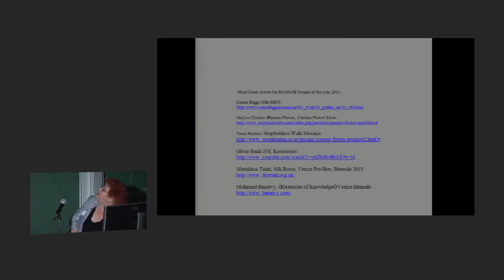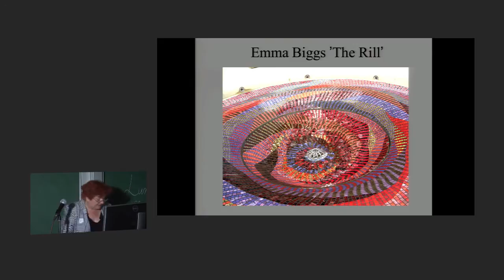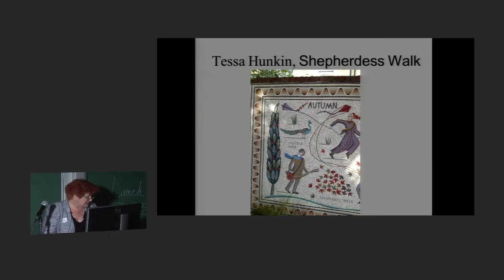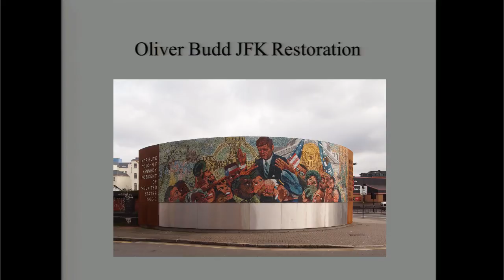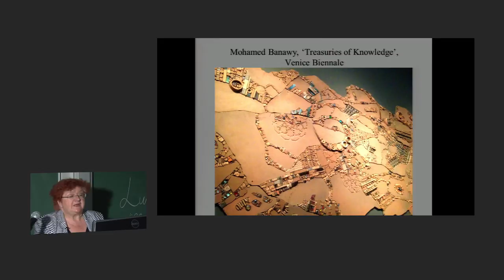BAMM 2013 - Mosaic of the Year Award 2013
The British Association for Modern Mosaic (BAMM),  founded in 1999, exists to promote, encourage and support excellence in contemporary mosaic art and to raise public awareness of modern mosaic art through exhibitions, publications, events and related educational activities.

BAMM is an energetic and enthusiastic membership association open to all those interested in contemporary mosaic art, whether you are an artist, a collector, student or enthusiast.

We have well over 400 members in the United Kingdom and around the world.